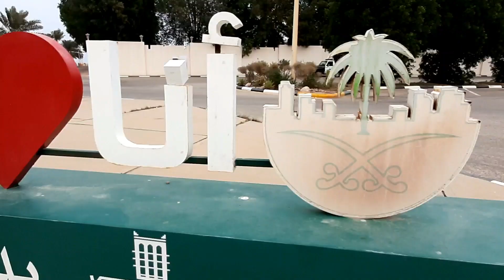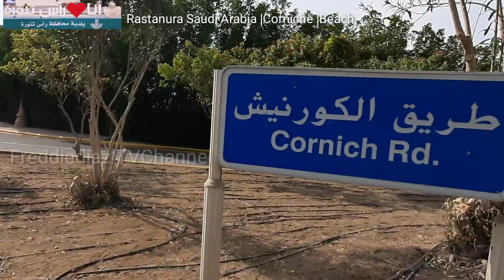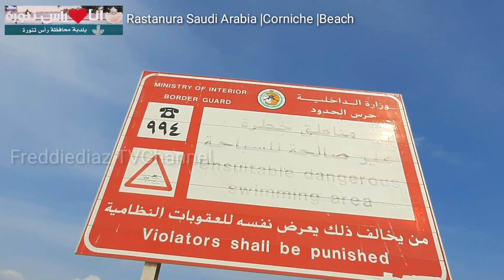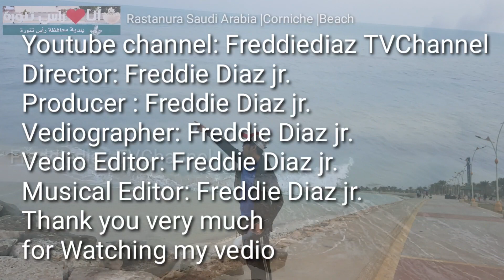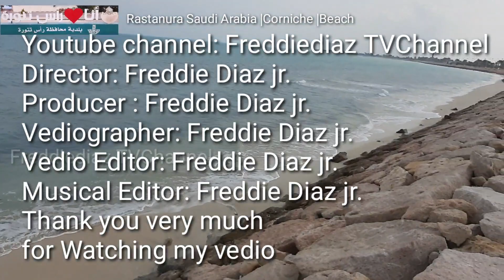Rastanura Corniche | Beach | Tour |Kingdom of Saudi Arabia | Ras tanura | Freddiediaz TVChannel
Hi katamsaks,
Good day to everyone and welcome back again to my channel, in this vedio I would like to share and extend to everyone my tour in beautiful rastanura corniche beach aramco kingdomofsaudiarabia, so katamsaks if you visit in rastanura saudiarabia don't forget to visit this place which is the fantastic whitesands and relaxing place.

Many thanks to Youtube music Library team for free music background of my vedio more power YouTube music Library team.